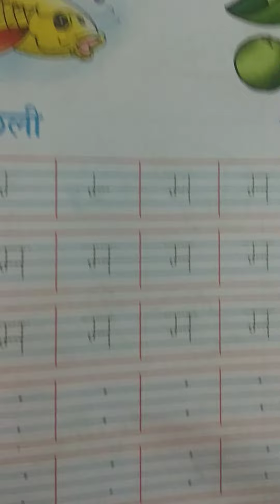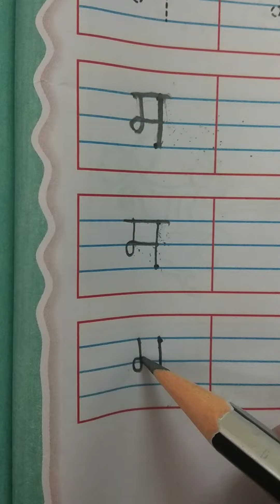म व्यजंन कैसे लिखे/Hindi varnmala